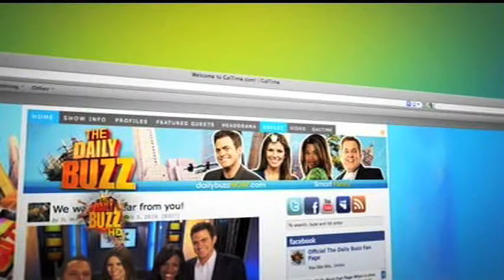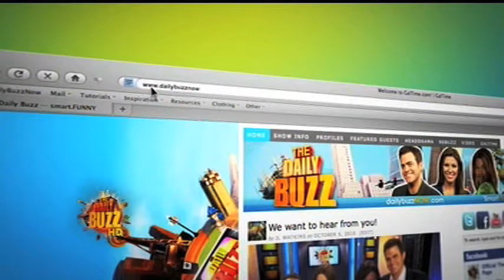Studio K Staff Featured on The Daily Buzz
Staff of Studio K featured on the nationally syndicated morning talk show, The Daily Buzz on 10/18/10. Each dance instructor presented was highlighted in his/her style of dance throughout the 3-hour broadcast.